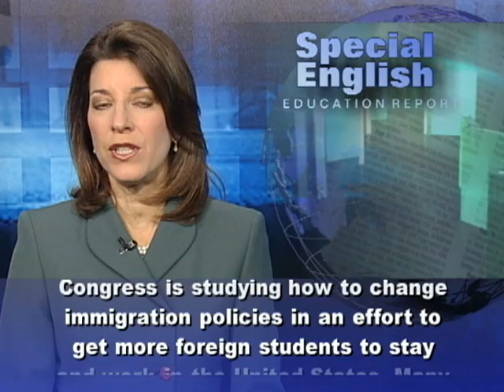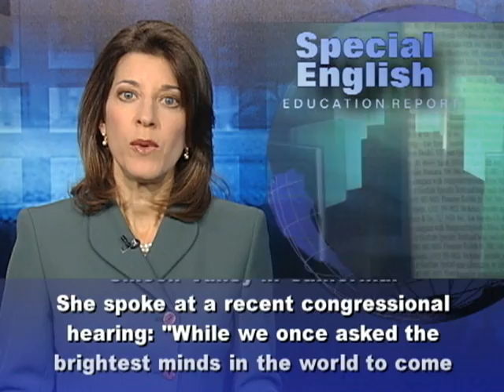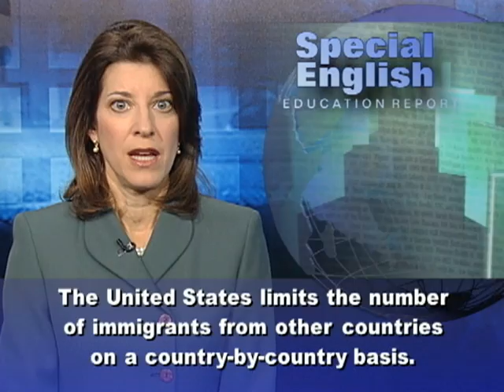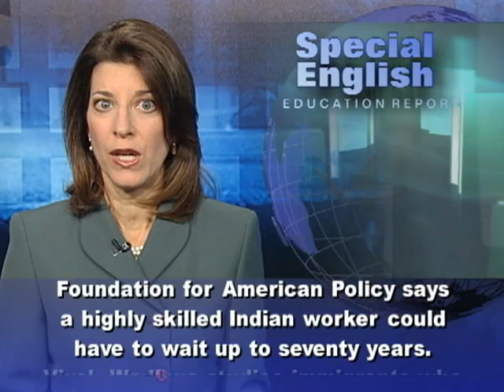What to Do About 'Reverse Brain Drain' in US?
Congress is studying how to change immigration policies in an effort to get more foreign students to stay and work in the United States. Many foreign students come for advanced degrees in science, technology, engineering and math. But many are unable to get a visa to live and work here after they graduate. In two thousand nine, foreign students earned up to two-thirds of the physics and engineering doctorates awarded by American colleges and universities.Xiao Qin from Beijing is studying for a PhD in computer science at Georgetown University in Washington. He says, "Obviously, we prefer to stay here for several years, but if we cannot get any valid visa we have to leave."So far no agreement has been reached on how to stop this so-called reverse brain drain. The loss of highly skilled workers usually involves developing countries losing them to wealthier ones.    Critics say American immigration policies are too restrictive. Representative Zoe Lofgren is a Democrat who represents parts of Silicon Valley in California. She spoke at a recent congressional hearing: "While we once asked the brightest minds in the world to come and make their homes here, we now turn them away. Having educated and trained the world's best students in our universities, we no longer welcome them to enrich this nation."Some companies, including Texas Instruments, say it can take ten years for their foreign workers to become permanent residents. Darla Whitaker is a senior vice president at Texas Instruments. She says, "This is is not sustainable. It hurts our company and our industry and it places burdens and stresses on our employees."The United States limits the number of immigrants from other countries on a country-by-country basis. Students from countries with large populations generally have to wait the longest for a "green card," or proof of permanent residency. A group called the National Foundation for American Policy says a highly skilled Indian worker could have to wait up to seventy years. Vivek Wadhwa studies immigrants who start their own companies. He says the United States needs to change its immigration policies. He says, "If we don't keep these people, if we don't compete, we're going to lose. We're going to become a third world country and they're going to become like us." For VOA Special English, I'm Carolyn Presutti. We have transcripts and MP3s of our programs and now PDFs for e-readers at voaspecialenglish.com. (Adapted from a radio program broadcast 03Nov2011)